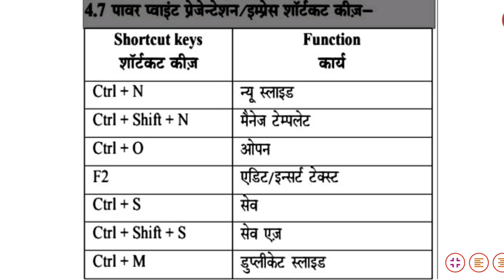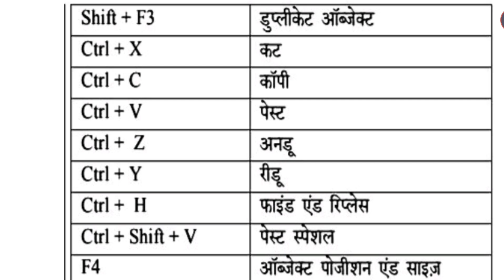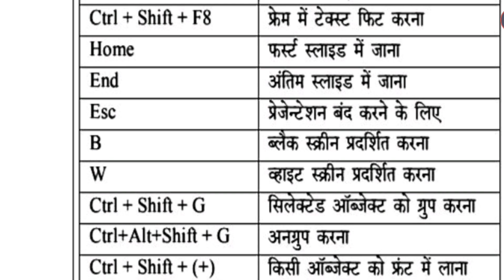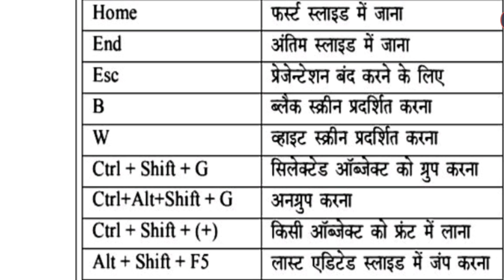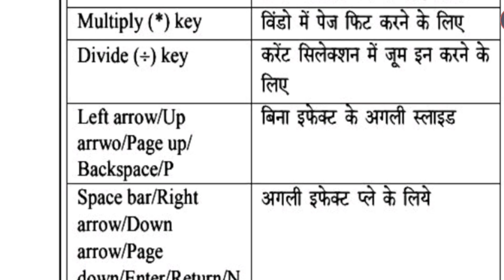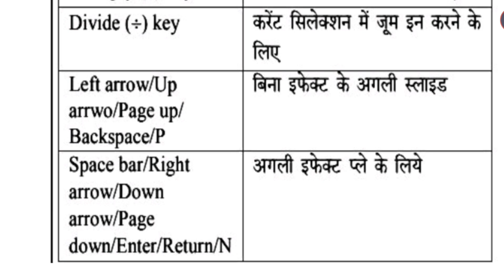Powerpoint Shortcut Keys | EMRS Computer | EMRS JSA । EMRS Hostel Warden । EMRS Assistant Accountant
EMRS Computer । Powerpoint Presentation | EMRS JSA । EMRS Hostel Warden । EMRS Assistant Accountant

EMRS Computer । Network Atack & Security | EMRS JSA । EMRS Hostel Warden । EMRS Assistant Accountant

input output questions
computer input output questions
computer online class
target officer computer class
target officer channel
emrs jsa computer class
emrs jsa computer questions
emrs jsa preparation
emrs jsa class
emrs jsa preparation
JSA recruitment 2023
emrs jsa recruitment 2023
EMRS Recruitment details video
jsa syllabus
emrs jsa syllabus
emrs jsa preparation strategy
EMRS JSA
eklavya JSA syllabus
JSA recruitment 2023
Eklavya school vacancy 2023
emrs jsa best book
emrs jsa vacancy
emrs jsa vacancy 2023
emrs vacancy jsa 2023
emrs lab attendant syllabus
how to prepare emrs jsa
eklavya school jsa
eklavya school jsa preparation
eklavya school jsa hindi class
eklavya school jsa hindi online class
eklavya school jsa syllabus
eklavya school vacancy
eklavya Model school recruitment 2023
eklavya school accountant syllabus
eklavya school lab attendant syllabus
hindi online class
target officer youtube channel
hindi class target officer
computer class
eklavya school vacancy
eklavya school jsa 2023
emrs jsa exam date
emrs jsa previous paper
emrs jsa previous year cutoff
emrs jsa
emrs jsa salary slip
emrs non teaching recruitment 2023
Eklavya Model Residential School Recruitment
eklavya Model Residential School JSA
eklavya Model Residential School non teaching
eklavya Model Residential School vacancy
eklavya JSA recruitment 2023
eklavya Model Residential School vacancy 2023
eklavya Model Residential School exam
eklavya JSA syllabus
eklavya Model Residential School accountant
eklavya Model Residential School non teaching 2023
EMRS JSA Recruitment
eklavya vacancy 2023
lab attendant syllabus,jsa syllabus
JSA recruitment 2023